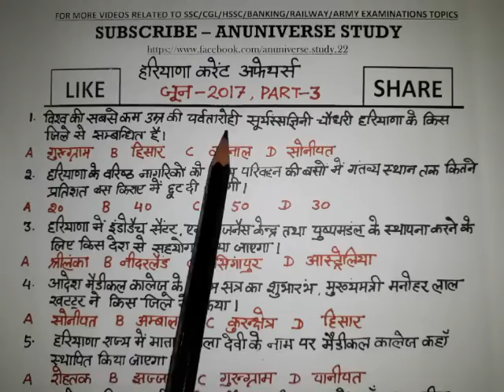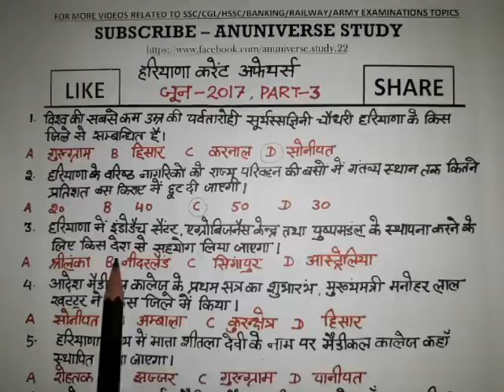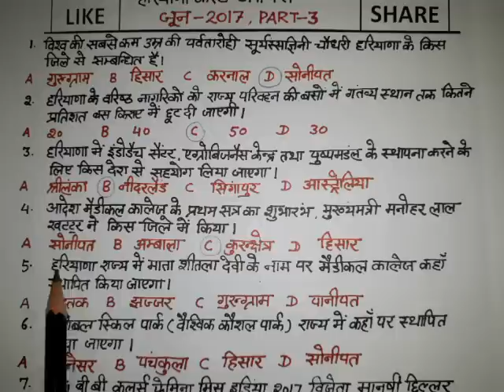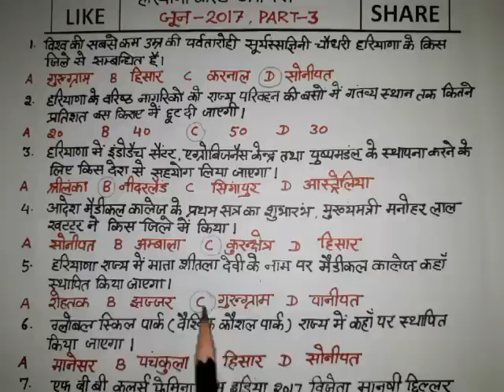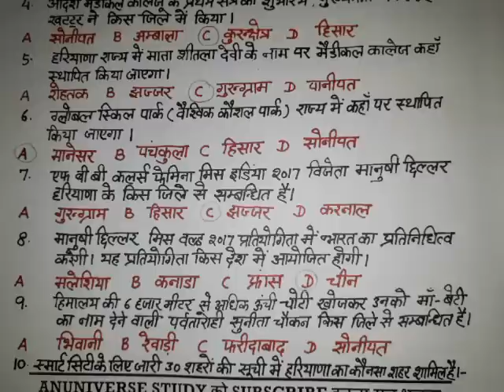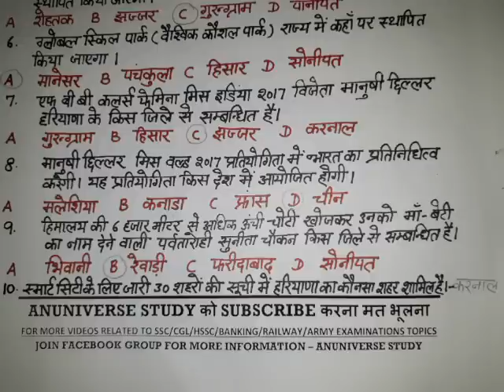HARYANA POLICE PAPER 2018 - हरियाणा राज्य करेंट अफेयर्स - 7 - ANUNIVERSE STUDY